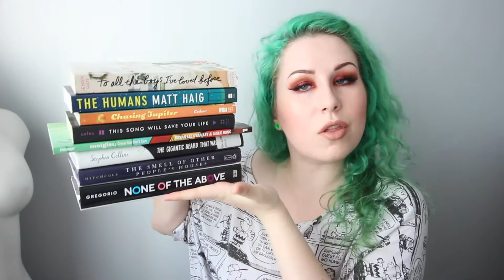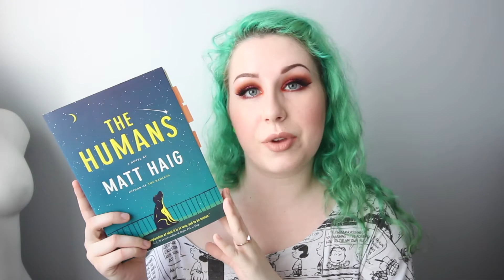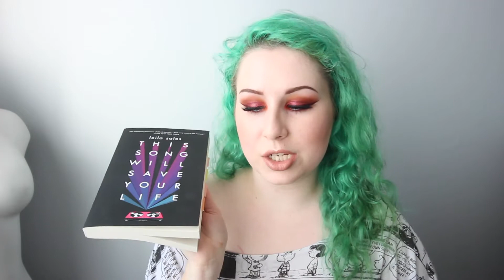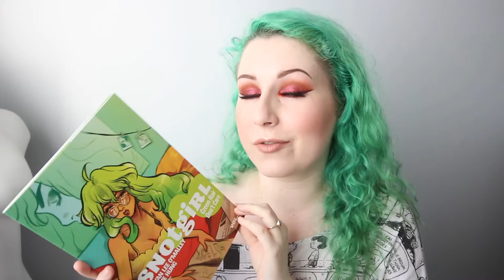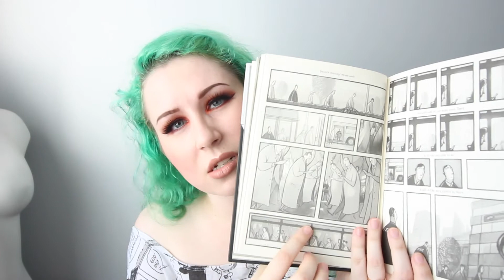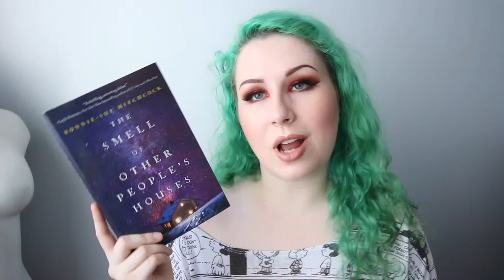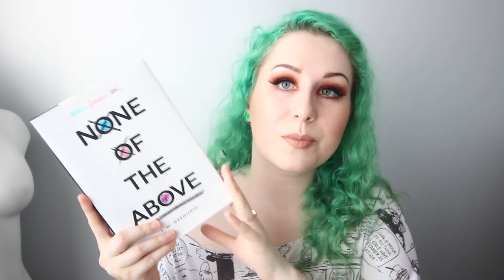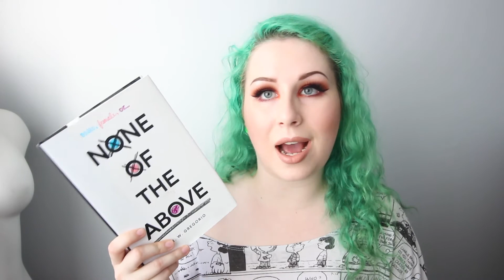BOOKTUBE-A-THON 2017 - WRAP UP & REVIEWS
I CRY AT SOME POINT SO THERE'S THAT. BUT I REVIEW AND DISCUSS ALL THE BOOKS THAT I READ DURING THE BOOKTUBEATHON!